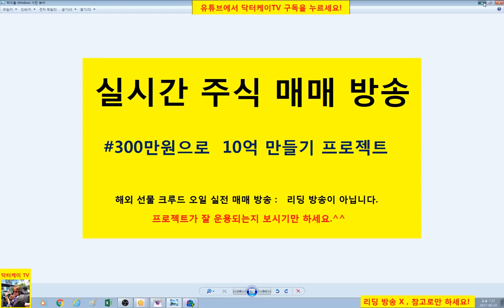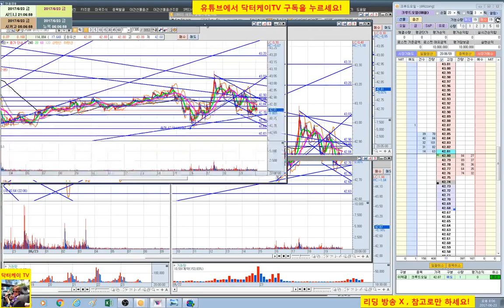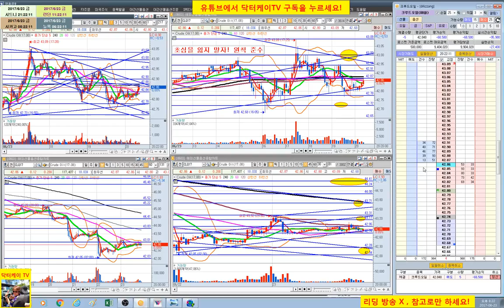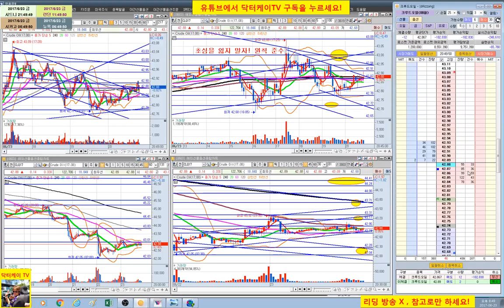= 닥터케이 TV = 실시간 주식매매 방송 25-1회/300만원으로 10억 만들기 프로젝트/해외선물 크루드 오일 실전매매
복기 : 짧게 끊은 것이 좀 아쉽지만 추세대로만  굿